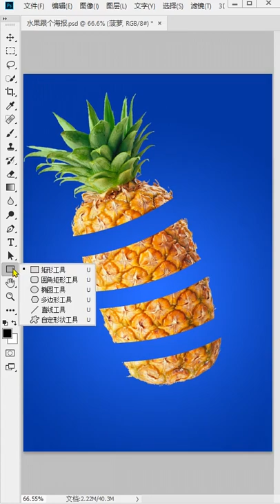How to design image in Photo Shop Easy and Fast part 1258